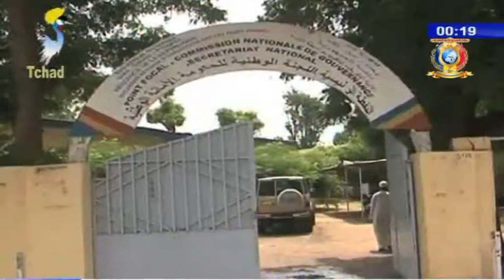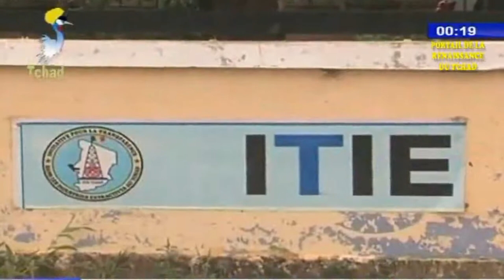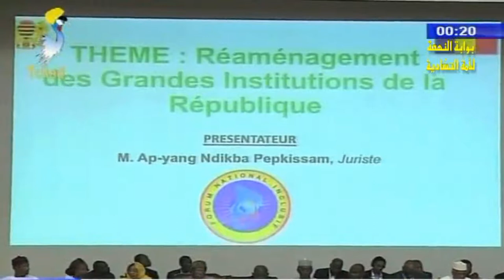الذكرى الثانية من تنصيب رئيس الجمهورية - جهود الحكومة في مجال تعزيز الحكم الرشيد